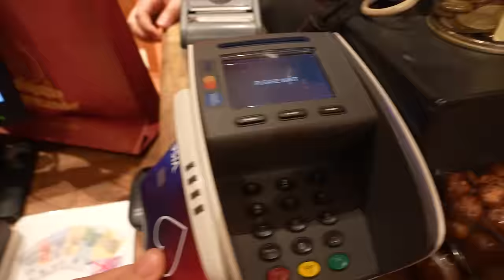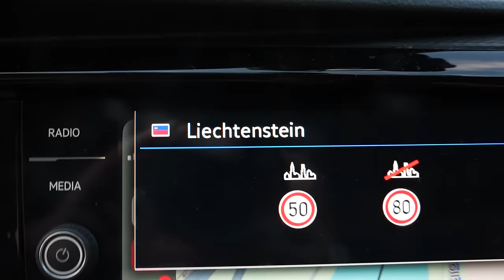We Traveled Across Europe to Test Our Relationship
Follow @COOFANDY for exclusive updates and behind-the-scenes glimpses of the COOFANDY SS25 New York Fashion Week! 🎉from 8th Oct. to 9th Oct. 📆 Shop on this page to get more discount